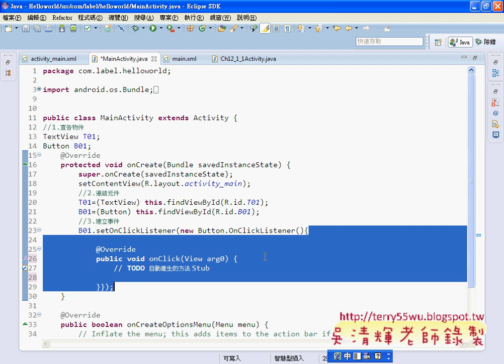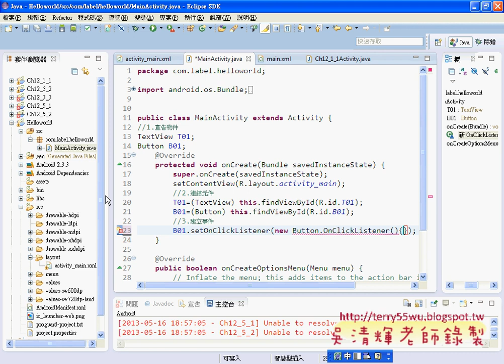0112-1 建立第一個Android應用程式JAVA入門到Android設計 吳老師)